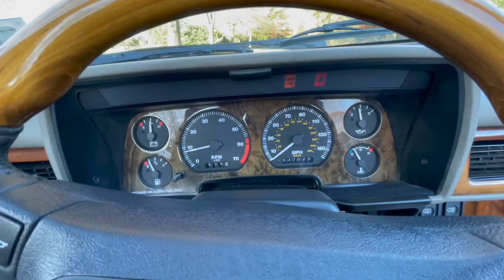1996 Jaguar XJS walkaround